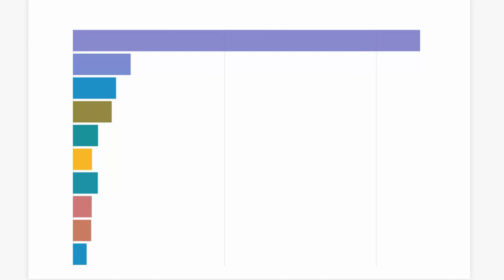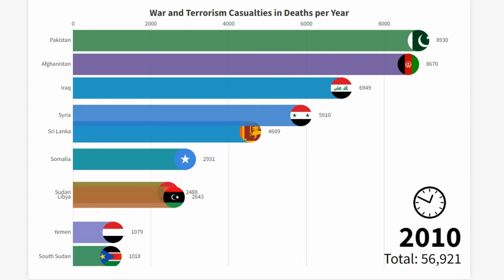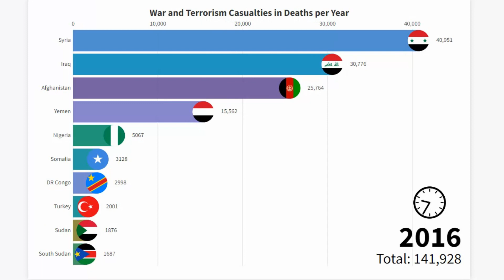Deaths from war and terrorism since 1990 - Countries with most conflict and terror casualties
The data in this video describes the war and terror casualties per country from 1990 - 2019. Default results are global all-cause deaths and DALYs for 2019 with trends since 1990.

I just found out about my passion in creating data visualization. I always try to improve my creating skills, so I would love to get a feedback on it. :)

As Data Source I used Reports from the Institute for Health Metrics and Evaluation, Global Burden of Disease (2019).